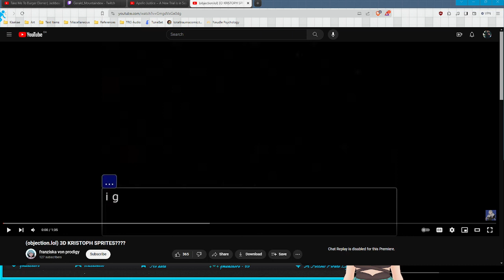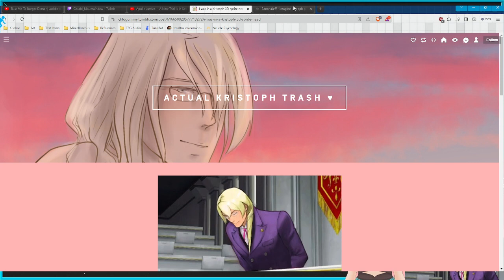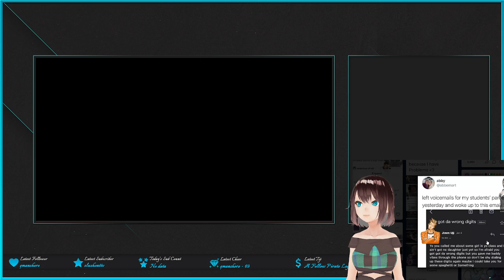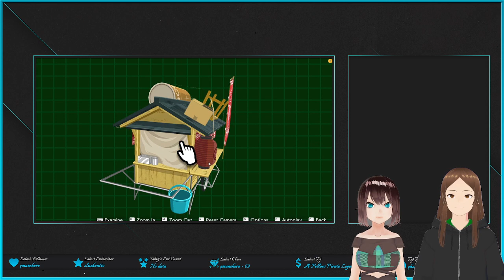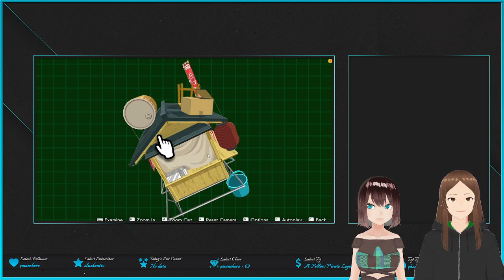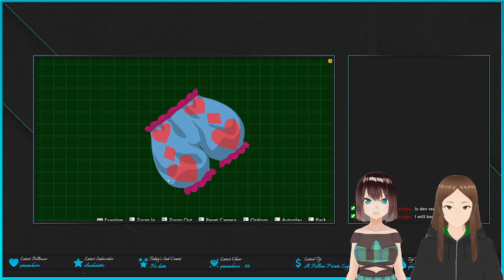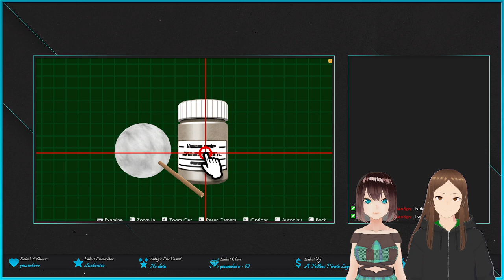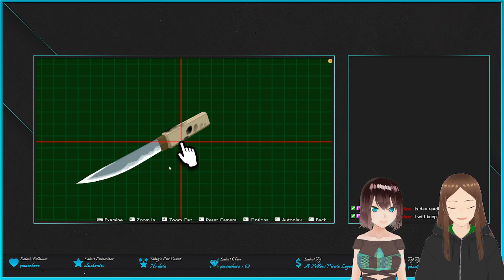Turnabout Roundabout! (Apollo Justice Part 4)